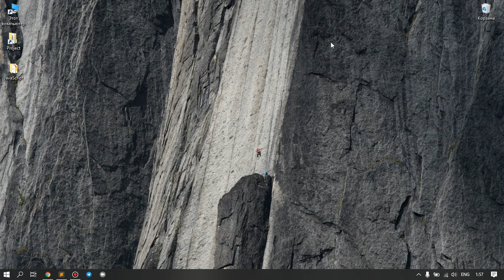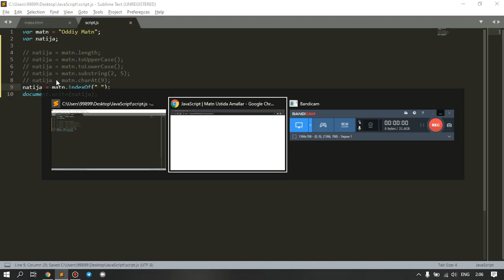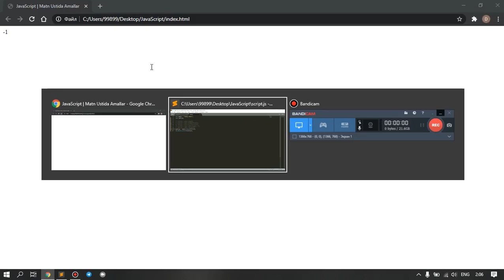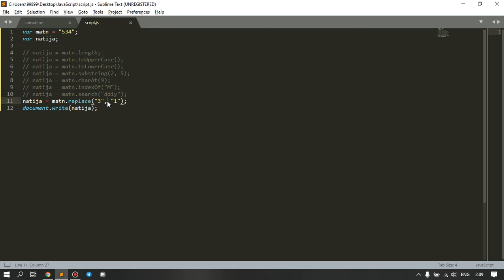JavaScript 14 - Dars | Matn Ustida Amallar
Assalomu alaykum hurmatli iProger kuzatuvchilari, bugun sizlar bilan Matn ustida amallar bajarishni o'rganamiz.